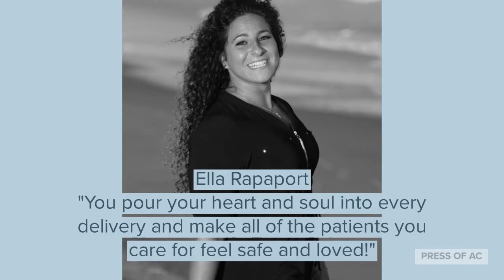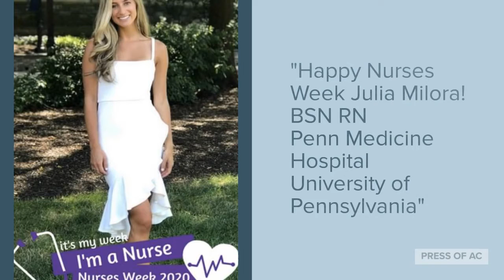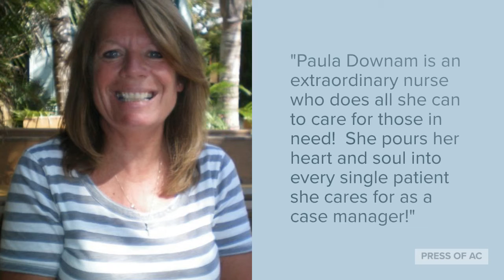Thank you to frontline nurses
For NationalNursesWeek, South Jersey locals were asked to submit photos of their loved ones working on the frontlines as nurses and medical professionals during the Covid-19 pandemic.